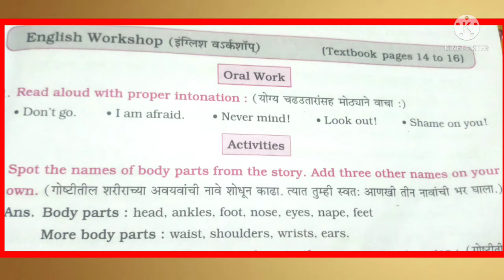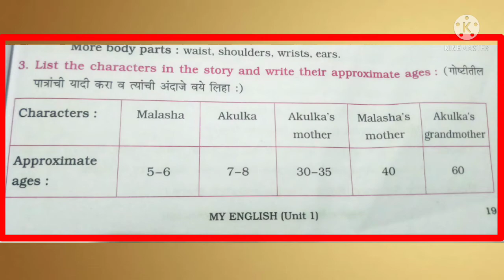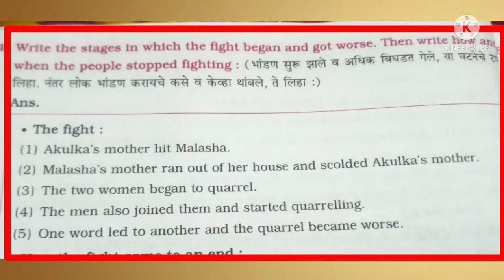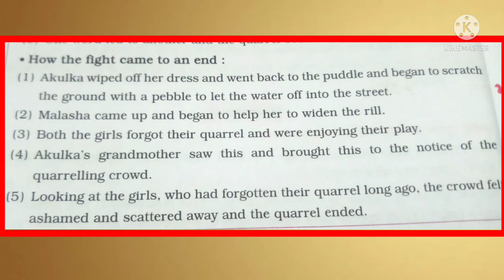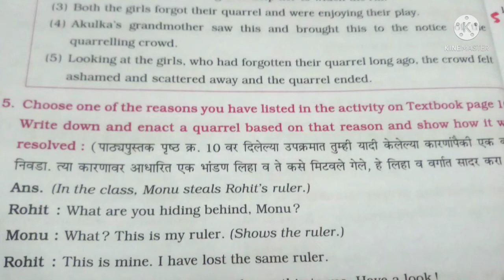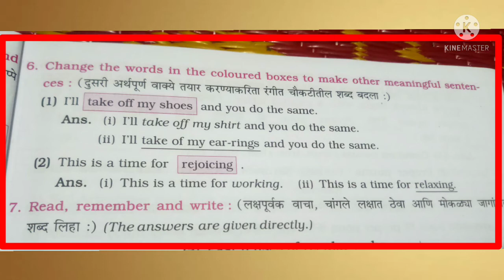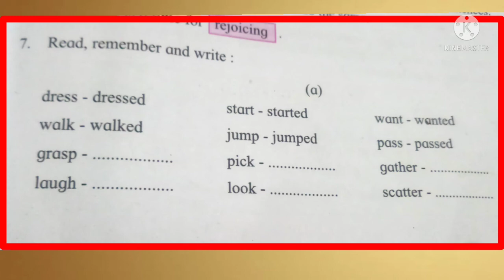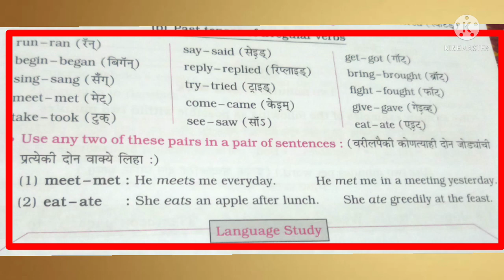Seventh std.English/1.3 Little Girls Wiser than Old People/English Workshop/Page No.14-16